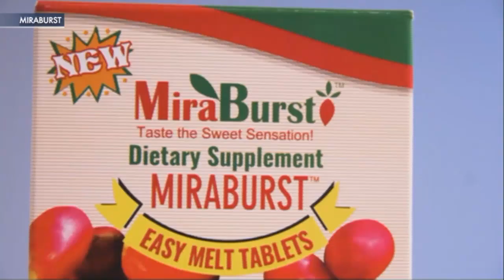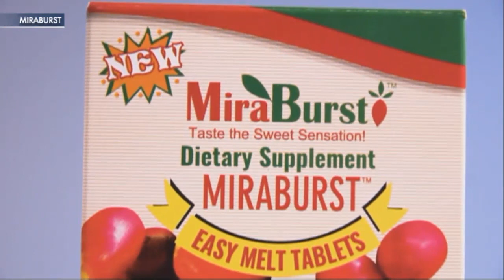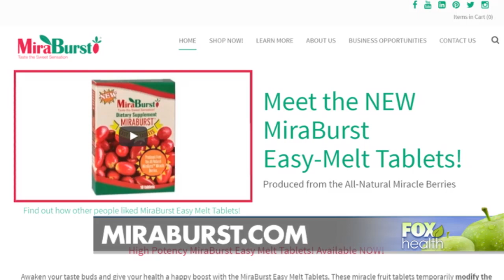Taste-altering fruit good for dieting?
There is a fruit found a Ghana called the miracle berry that turns sour and acidic foods sweet. Dr. Emmanuel Asare, a former internist, believes it can be used to better people’s health